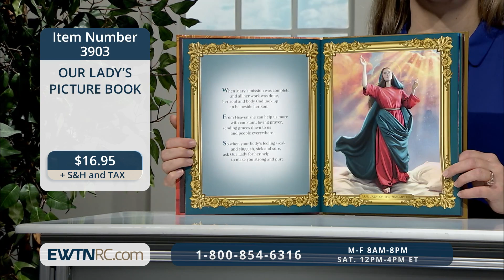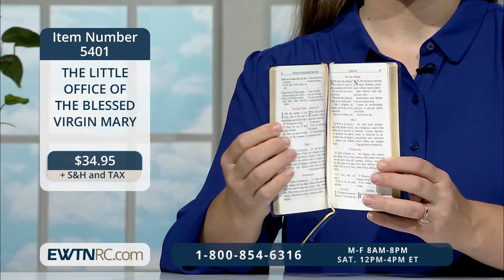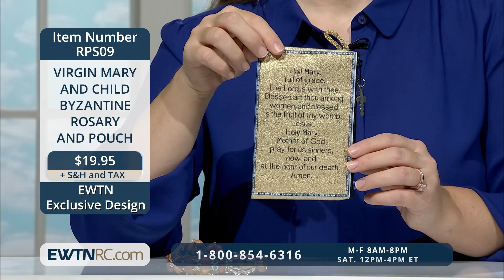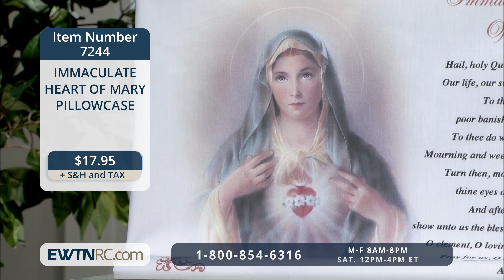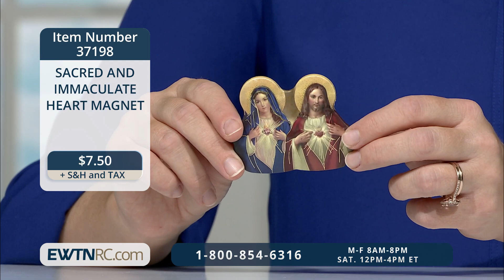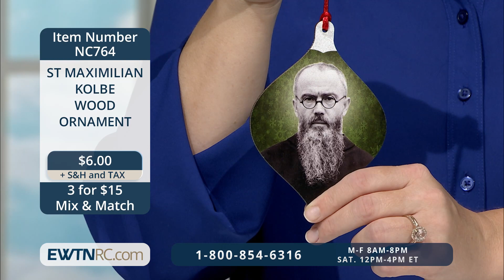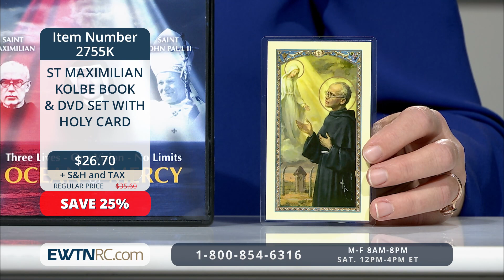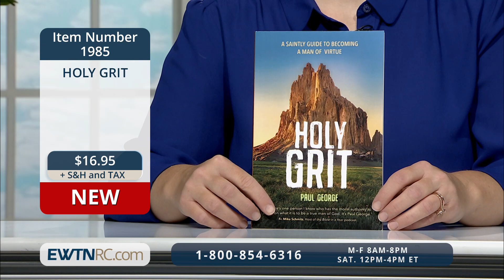EWTN RELIGIOUS CATALOGUE - 2023-08-14 - THE ASSUMPTION OF THE VIRGIN - MURILLO